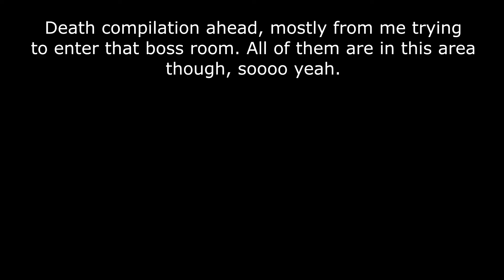Dark Souls 2 Compilation - Part 1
Game: Dark Souls 2

PC Specs:
Windows 10
MSI GTX 1080
i5-4670k @3.4GHz
2x8GB Ram

For recording on PC, I use OBS.
For recording on console, I use the Elgato HD 60 Pro.

Because of older video clips it is possible that there is a mixture between Shadowplay recorded footage and OBS recorded footage.
Same for console where I used the built in recording function on the PS4.

The XXX number is just the video number and does not represent how many videos of a certain game I have uploaded.

Playlist Video